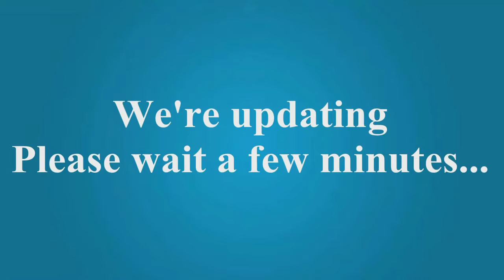ESPN First Take Watch FULL First Take Today HERE 5 5 2016